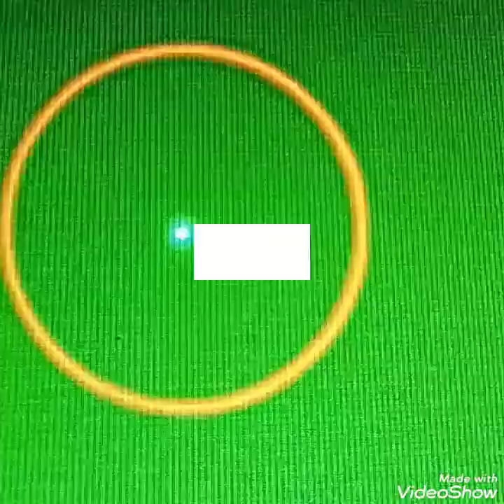Masakit ang ulo ko guys......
Cherryl N. Tac-an